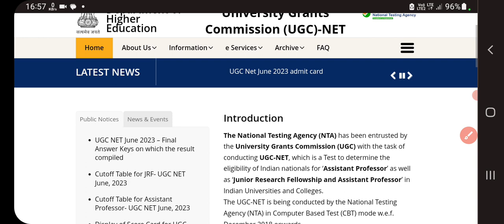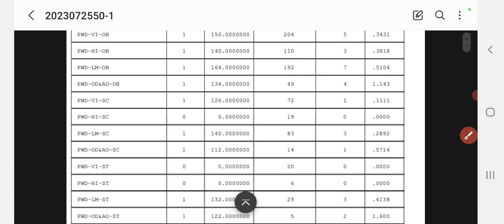UGC NET Result out 🤩 UGC NET June 2023 Result and Cut-off out।how to check UGC NET result।